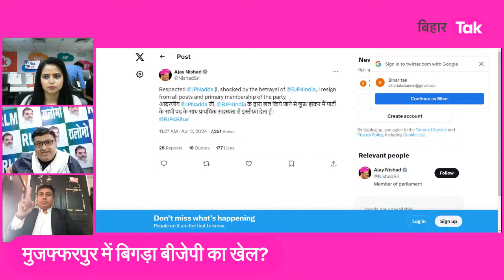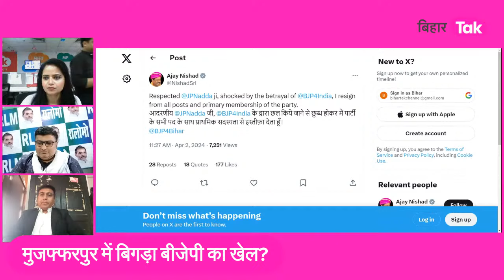LIVE : Ajay Nishad Muzaffarpur में बिगाड़ेंगे BJP का खेल...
अजय निषाद कांग्रेस में शामिल... मुजफ्फरपुर में बिगड़ा बीजेपी का खेल?